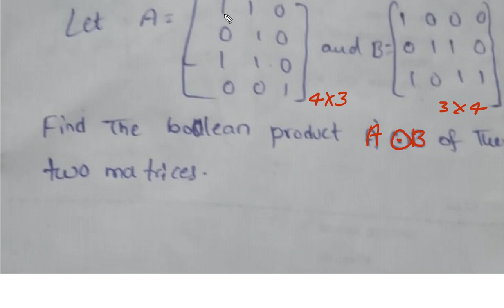boolean product of two matrices